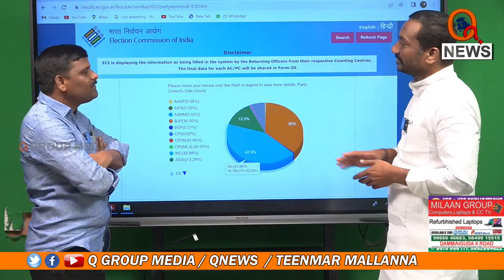యువకుడికి సీఎం బాధ్యత ఇస్తే బాగుంటుంది అనేది నా అభిప్రాయం.